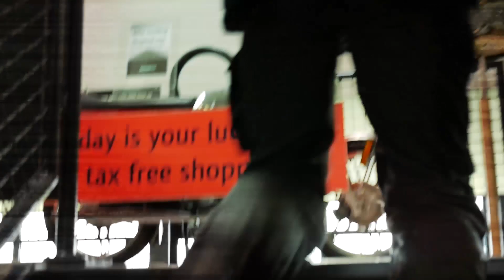YAMAHA MT-09 UITLAAT MONTEREN | VOL GAS MET JOEY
Dave heeft een nieuwe fiets, en we kunnen nooit iets standaard laten..

Muziek
Joey Pecoraro - Tired boy

rare - Pure ft. Zeina